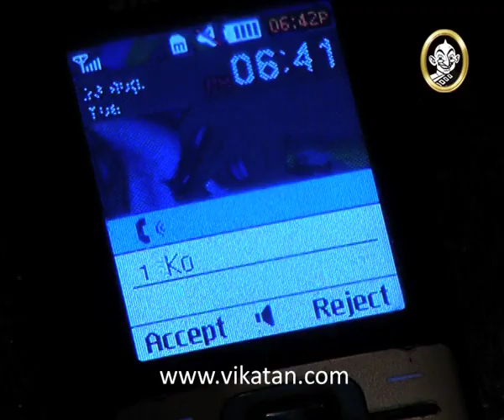Azhagi Episode 230, 03/09/12